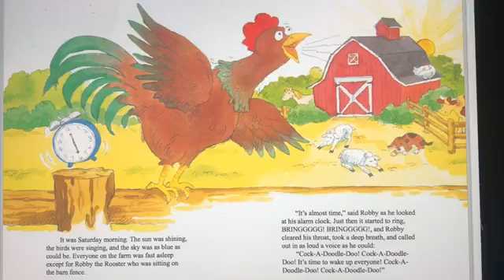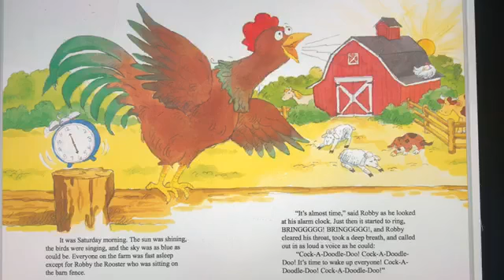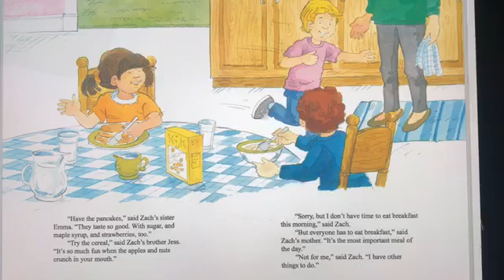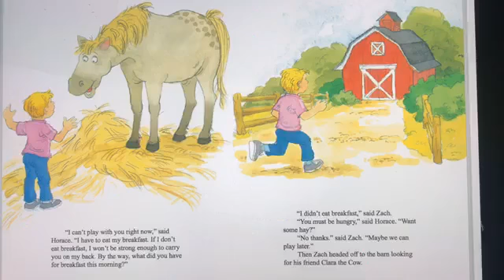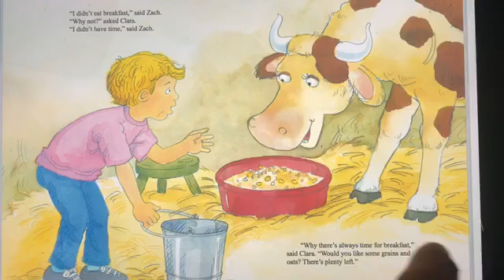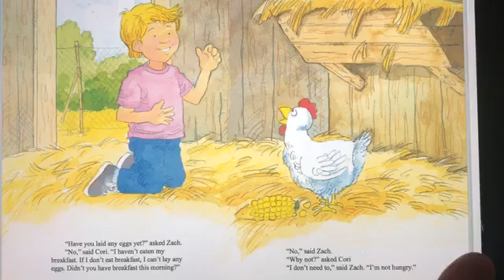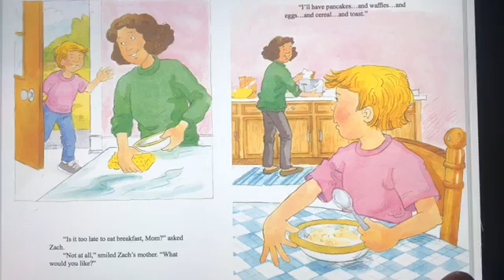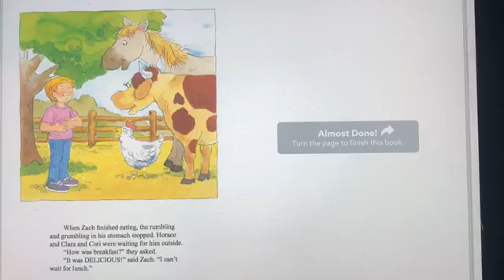Bedtime stories with Conrad! #1